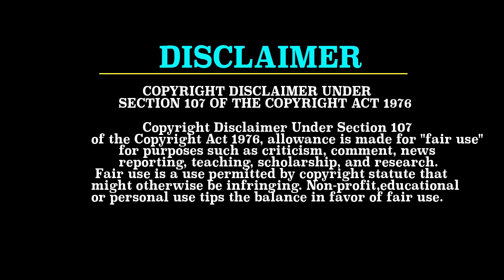Funny Scenes Troll | Double Meaning scenes Troll || TODAYTROLL TELUGU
Watch : Funny Scenes Troll | Double Meaning Troll || TODAYTROLL TELUGU